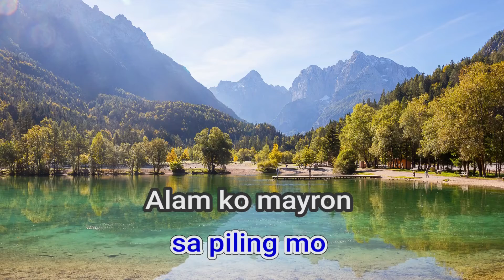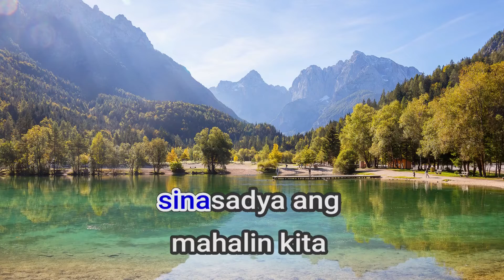09743 Kasalanan Ko Ba Mark Bautista